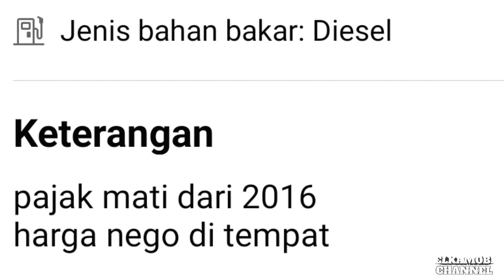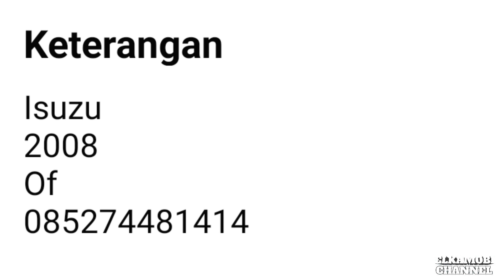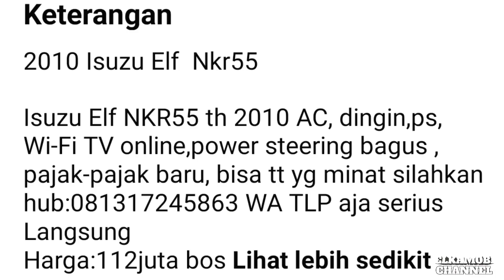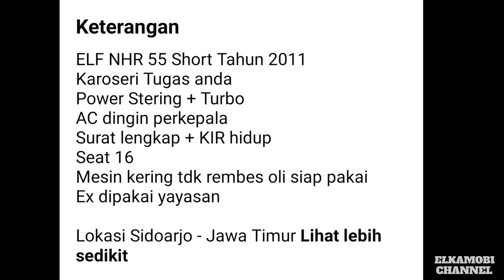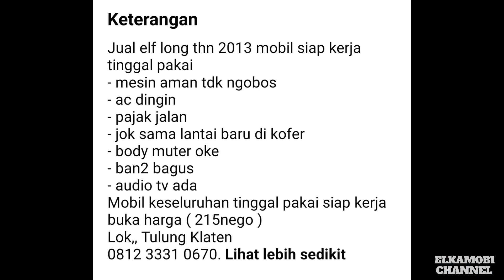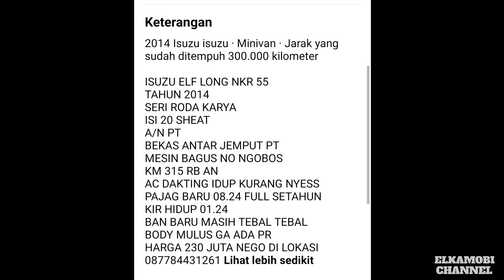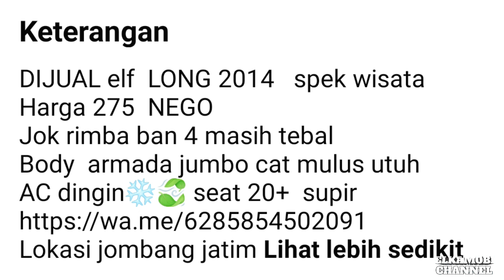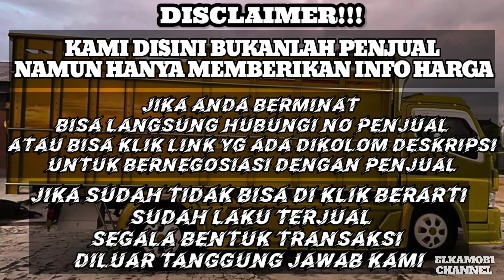HARGA MINIBUS ISUZU ELF BEKAS MULAI 50 JUTA NEGO || UPDATE TERBARU 2023 || JUAL BELI MINIBUS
1. KANEBO CUMA Rp 6.499

3. COVER JOK SANDARAN JOK MOBIL UNIVERSAL 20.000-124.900

pada kesempatan kali ini kami update harga ISUZU ELF MINIBUS harga mulai 50 Juta Rupiah.

*perlu digarisbawahi kami disini hanya memberikan info harga minibus, segala transaksi diluar tanggung jawab kami*